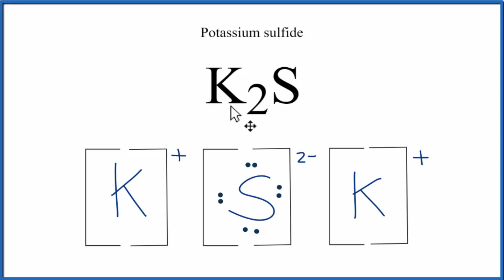How to Draw the Lewis Dot Structure for K2S : Potassium sulfide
A step-by-step explanation of how to draw the K2S Lewis Dot Structure.

For K2S we have an ionic compound and we need to take that into account when we draw the Lewis Structure. We’ll first draw the metal and put it in brackets with its charge on the outside (video: finding ionic charge

Next, we'll draw the Lewis Structure for the S 2- ion and add brackets. We put the two ions together to complete the Lewis structure for K2S. Note that K2S is also called Potassium sulfide.

Note that is it more common to draw Lewis Structures for covalent (molecular) compounds where valance electrons are shared. In the case of ionic compounds, where we have a metal bonded to a non-metal (or group of non-metals), the Lewis diagram represents a formula unit. Many of these formula units make up a crystal lattice. So when we talk about the structure for K2S we think of it together with other K2S formula units in a crystal (NaCl is a good example of this